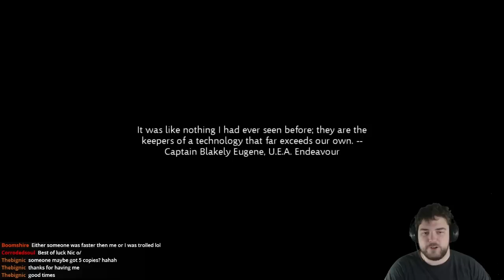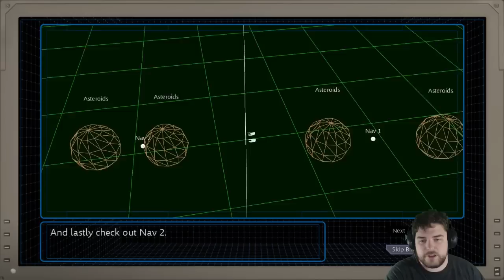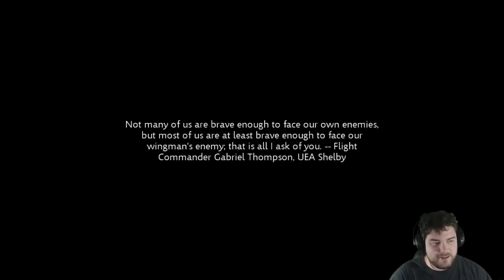Monday Night Indie - Eterium (7/14/14)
Eterium is a space flight sim in the spirit of 90′s games like Wing Commander and X-Wing. Developed by a three-man team, Eterium aims to bring the classic style of space combat games into the modern era. You play as a pilot serving aboard United Earth Alliance carrier Canopus during a war against a vicious alien race known as the Revi. Experience story-driven gameplay, advanced artificial intelligence, procedural missions and intense 3D space combat as you battle your way through over 50 missions of action-packed gameplay. Check out this footage from Henley's stream where he plays Eterium.